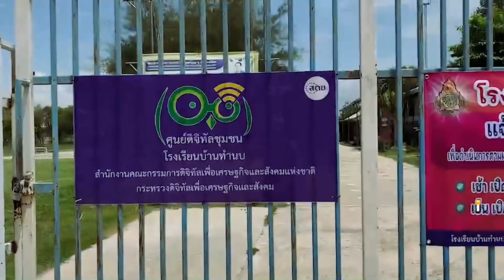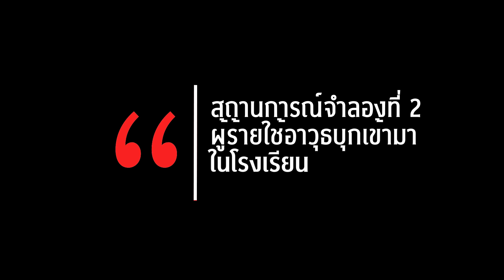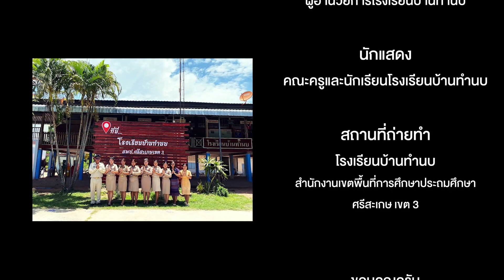การจำลองสถานการณ์ฉุกเฉินในโรงเรียน โรงเรียนบ้านทำนบ สพป.ศก.3